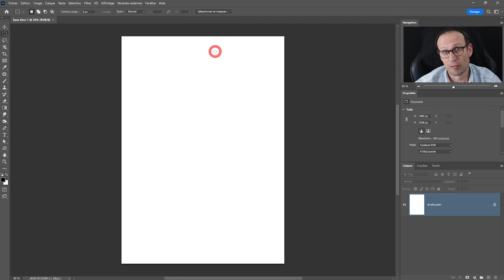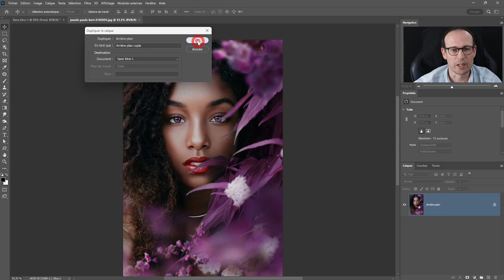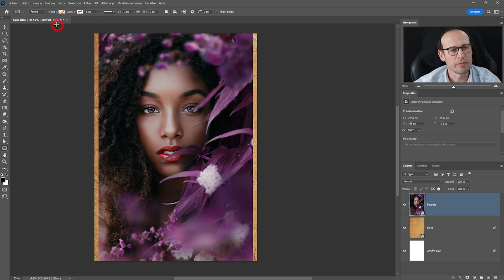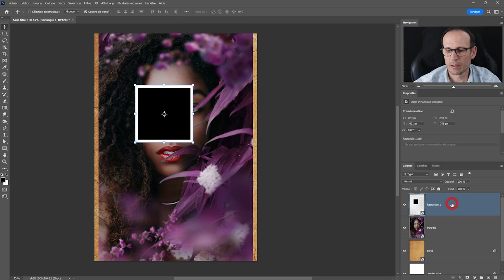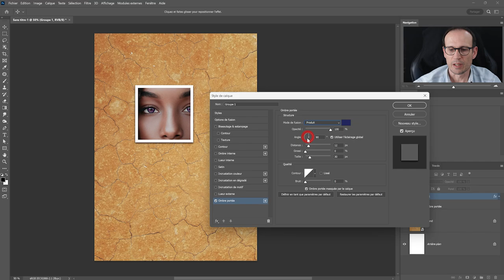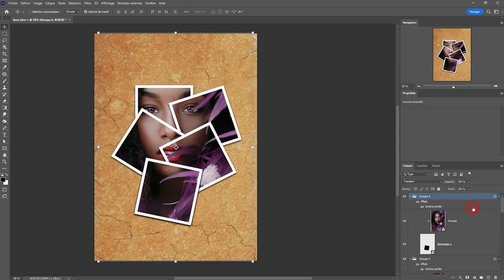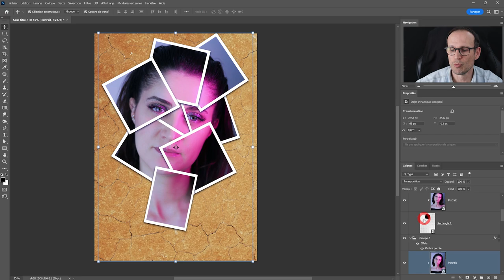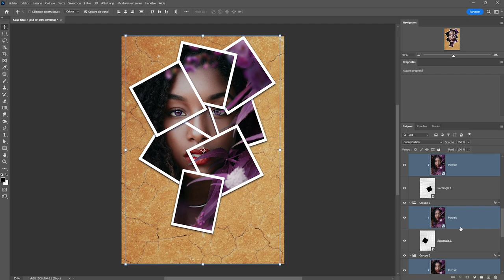Comment mettre un portrait dans des formes dans Photoshop [Tuto Photoshop]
Dans ce tuto Photoshop je vous montre comment mettre une photo dans des formes.